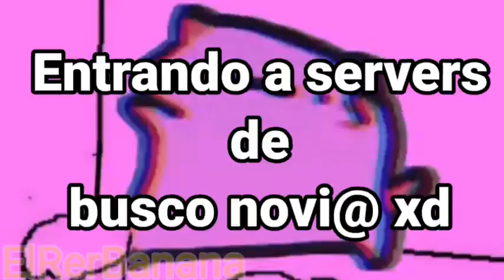Entre en servers muy raros...(🔞) (chicken gun)/ElReyBanana